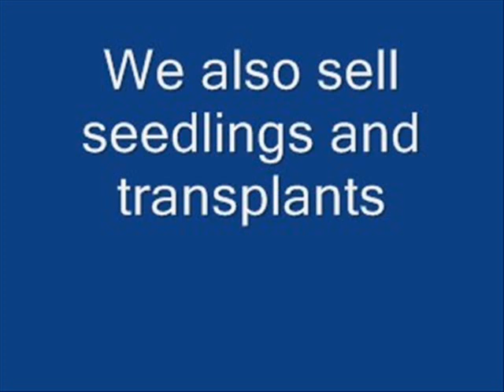About Tree Shopping At Highland Hill Farm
call Highland hill Farm I once put an ad in the paper that said, "If it's free it's for me". I had to stop the add because I collected so much stuff. Ads do work. The problem with this ad was it was not specific enough to target what I was looking for. Over time and years I then started to swap and barter the free stuff that I got for things I really wanted. I had hundreds of broken lawn mowers and hundreds of gallons of old unwanted paint. I had enough paint to dip a house if needed. Disposal now became an issue. Thus I came up with the idea of trading and barter.

Now I did not invent this wheel but I had enough of them that it appeared I might have. So barter has become a means of swapping and exchanging my surpluses for other people's surpluses. Since I am in the nursery business I also have plants that are surplus. I may plant 1000 trees expecting to need 1000 and find that I have 500 more than what I need. So offering these trees on the web for barter has been an effective means to move dormant inventory. Besides this is a great way to meet new customers. When they have surpluses and I can move their dormant stock, we both win. Here is a sample ad that I ran on my web site seedlingsrus.com :

I once put an ad in the paper that said, "If it's free it's for me". I had to stop the add because I collected so much stuff. Ads do work. The problem with this ad was it was not specific enough to target what I was looking for. Over time and years I then started to swap and barter the free stuff that I got for things I really wanted. I had hundreds of broken lawn mowers and hundreds of gallons of old unwanted paint. I had enough paint to dip a house if needed. Disposal now became an issue. Thus I came up with the idea of trading and barter.

Now I did not invent this wheel but I had enough of them that it appeared I might have. So barter has become a means of swapping and exchanging my surpluses for other people's surpluses. Since I am in the nursery business I also have plants that are surplus. I may plant 1000 trees expecting to need 1000 and find that I have 500 more than what I need. So offering these trees on the web for barter has been an effective means to move dormant inventory. Besides this is a great way to meet new customers. When they have surpluses and I can move their dormant stock, we both win.
Yes, I think my 86 year old father is becoming a squirrel. He collects just about anything. He has trouble walking so I have him doing his favorite job, separating and sorting nuts ( yes...nuts) and bolts and stray hardware we find around the farm. I would mix up what he has already sorted but he checks for that. He remembers just about each and every unusual item we bring him. He also knows where we store these items so hence I'm asking you. did you have a relative like this. did you end up with piles and coffee cans of nuts and bolts and misc hardware that had to be saved and now can be reused by another old timer? I would like to have those cans and buckets of odd ball items to keep my father busy. I will give you some plants from my nursery if you would bring the things to us. We are near Doylestown. My father would love to chat with you as well. Thank You, A Chipmunk..